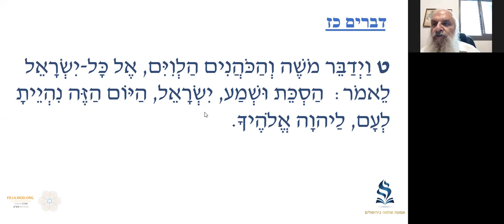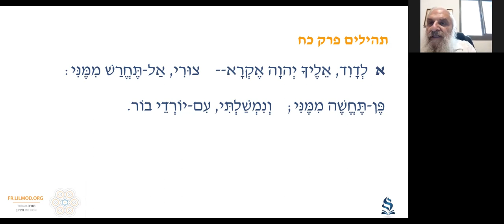Rav ben ichay- Paracha Devarim- la parole et l'ecoute -05.08.22